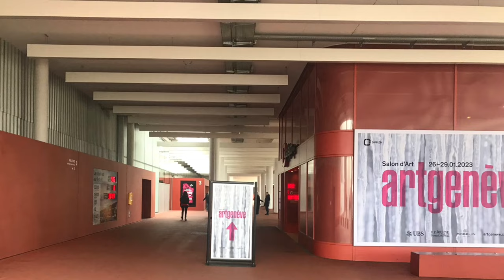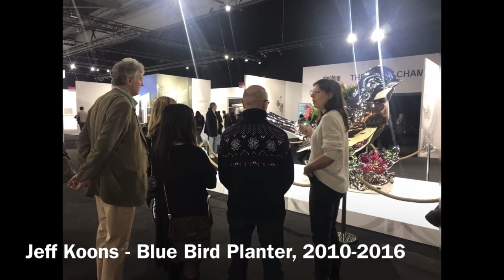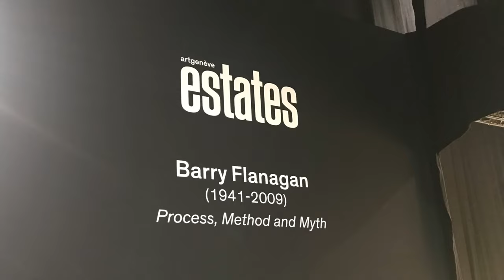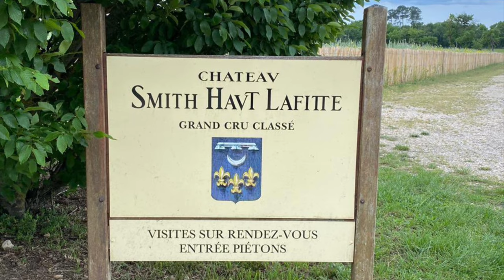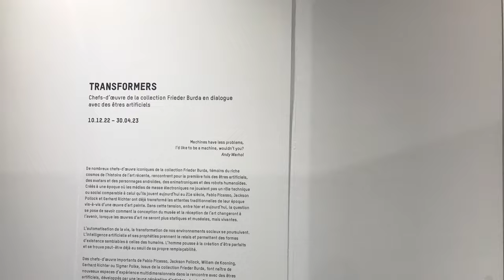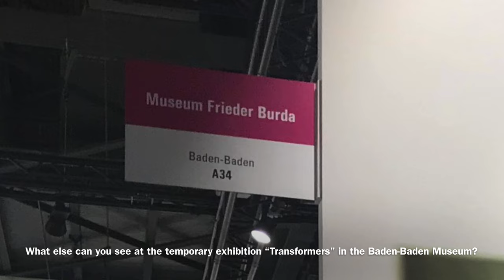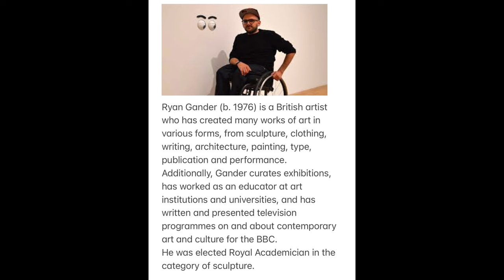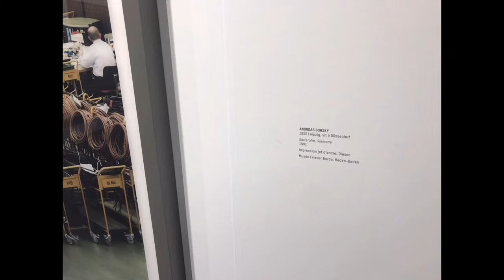Art Geneva 2023 / Louisa Clement & her own Avatar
At the end of January 2023, the annual Art Salon of Contemporary Art was held in Geneva. This was the 11th edition, which was traditionally held at Palexpo.
   My sister and I had the happy opportunity to visit this Salon. 90 galleries participated. And we could not even imagine the scale of this Salon and the number of famous artists!
Imagine the scale of works multiplied by 90 participants!
And everything is for sale there and you can buy from Magritte’s hat to transformer, if possible.
A grandiose salon where you could see the works of iconic masters of our time, such as: Jeff Koons, Anish Kapoor, Barry Flanagan, Andreas Gursky & other equally popular artists.
A masterpiece, such as Transformer by Louisa Clement & her own Avatar.